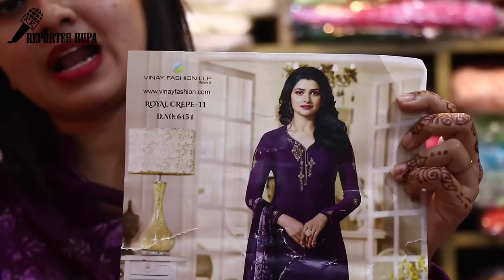Valentine's Offer price 2000🤗😍 Exclusive!! Indian party wear dress 2019 || Indian stylish dress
indian style party wear dresses,indian party wear dresses for ladies,
latest indian party wear dresses,indian party wear dresses for baby boy,

party wear dresses,collection,kids party wear dress,
party wear,party wear dresses for women,party wear dresses for kids,
party wear dresses for girls,kids party wear dress collection,
kids party wear dress collections,party wear dresses collection for kids,
latest kids party wear dress collections,latest party wear dress designs collection 2019,
latest kids party wear dress collections 2019,dress

party wear dresses,party wear,latest party wear dresses,party wear dresses for girls,
gorgeous bridal and party wear dresses 2019,party wear dress for girls,
best party wear dresses,party wear dresses 2019,party wear dresses design,
party wear dresses for kids,party wear designer dresses,
pakistani party wear dresses online,dress,party wear gown,

dresses,party wear dress,party wear dress design

indian dress,dresses,latest indian dress collection,
indian gown dress 2019,indian night dress & bra collection with price,
my dress collection,collection,designer dress collection,new dress collection 2019,
dress eid collection 2019,neha kakkar dress collection,
eid new dresess collection,night dress designs collection,indian saree collection for women 2019,
new dress design,latest eid dress collection 2019

indian party wear dress,catalog dress design,pakistani catalog dress collection,
indian jaipuri dress,dress